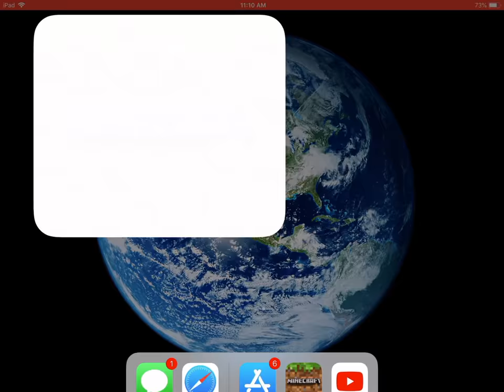Playing Minecraft war in my world 🤜🏻💪